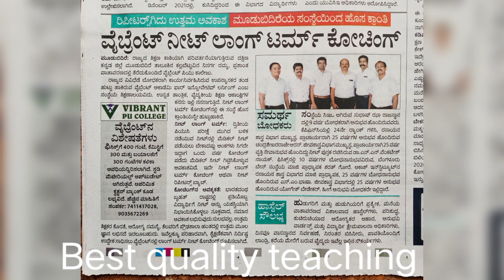Vibrant NEET long term coaching or Repeaters batch - Best NEET long term coaching in Karnataka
Best NEET LONG TERM lecturers who have real experience of teaching repeaters.

Sharath Gore
Vibrant NEET long term coaching or Repeaters batch Moodbidri